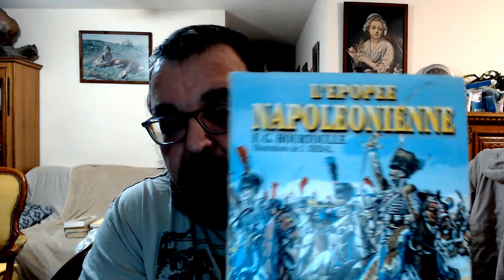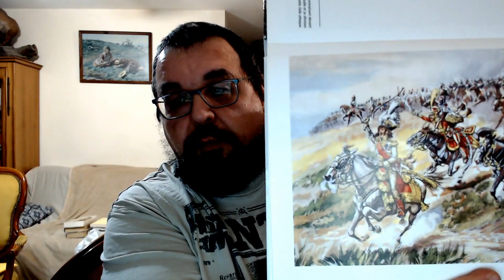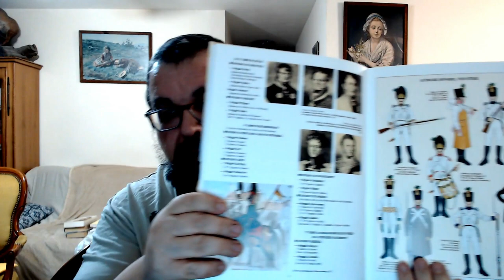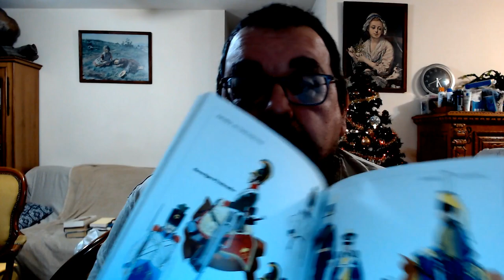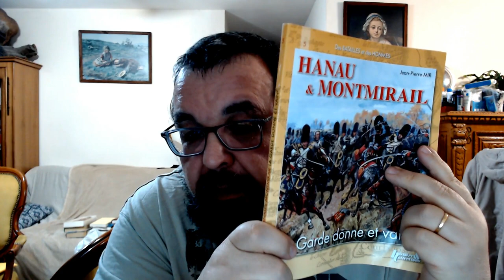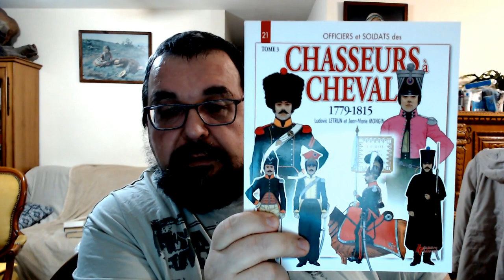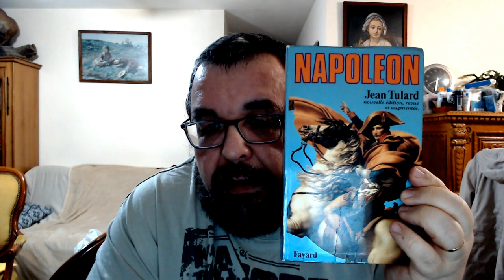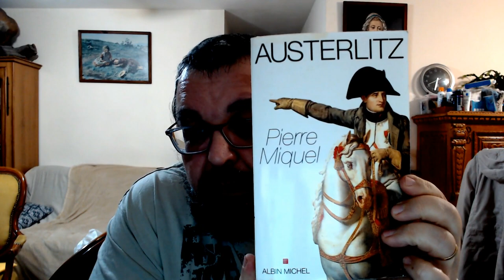Livres sur le premier Empire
mes conseilles d'achat de livres consacrés à l'histoire militaire du premier empire et à l'histoire de Napoléon .Attention aux prix excessifs demandés par certains vendeurs ⚠